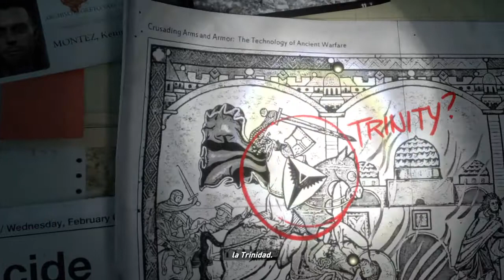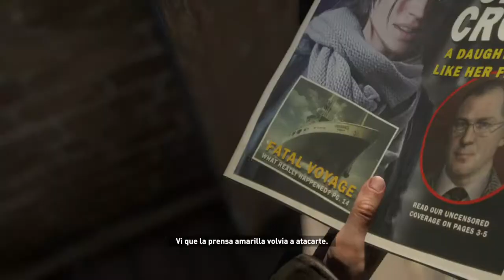Rise Of The Tomb Raider: Un inicio épico! #1 | TheCamejameja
Rise Of The Tomb Raider: Un inicio épico! capitulo 1, pues nueva serie, como leeis en el titulo de Tomb Raider, voy a ver que tal es pero el juego, no os lo niego, tiene pintaza, con un inicio como digo, muy epico, buena musica, grafricazos, de pelicula, vamos a ver si cumple las expectativas, por ahora un episodio un poco introductorio con una avalancha de nieve, luego en londres y luego estamos en siria, donde nos atacan, en fin, disfrutad de la serie nueva, sentaos donde esteis mas agustos y coged unas palomitas, adios! ;)

HORARIO SEMANAL
LUNES - UNCHARTED 3: La traición de Drake
MARTES - Grand Theft Auto 5
MIÉRCOLES - Rise Of The Tomb Raider
JUEVES - UNCHARTED 3: La traición de Drake
VIERNES - Grand Theft Auto 5
SÁBADO - Rise Of The Tomb Raider
DOMINGO - AI DON NOU xD

GOOGLE + - TheCamejameja

GRACIAS. :D